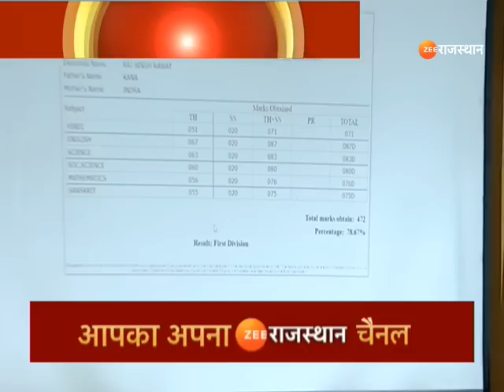Breaking News : राजस्थान 10वीं बोर्ड का परिणाम जारी | Rajasthan 10th Board Result